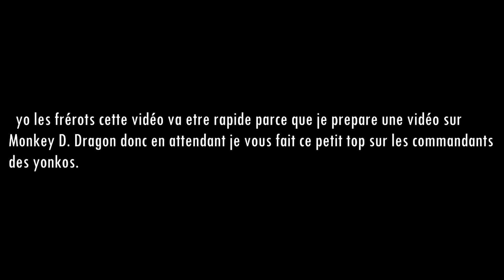TOP 5 DES COMMANDANTS PIRATES QUI PEUVENT TUER LES YONKOS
Yosh les nakamas voici un tout nouveau top , moi je vous dis a la semaine prochaine pour une vidéo sur Monkey d. dragon.